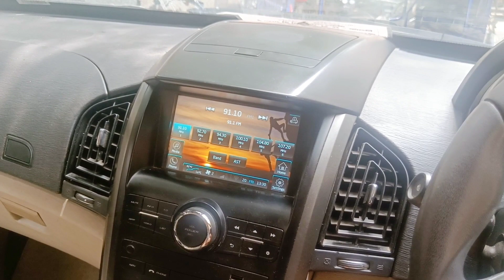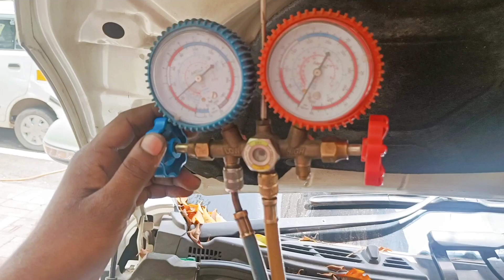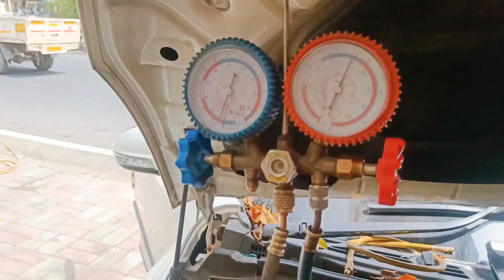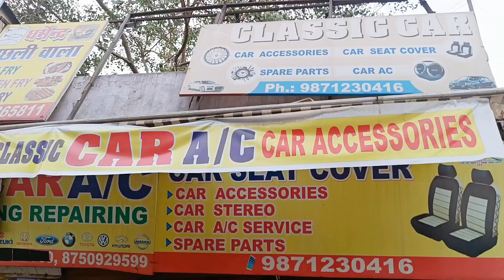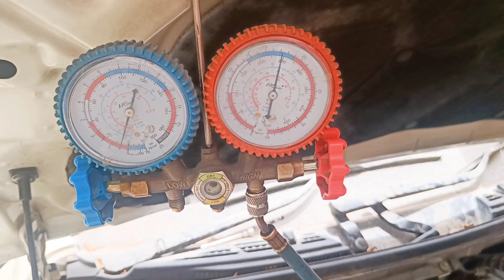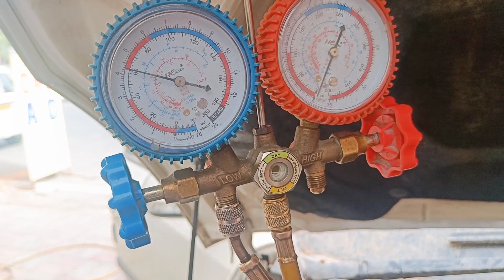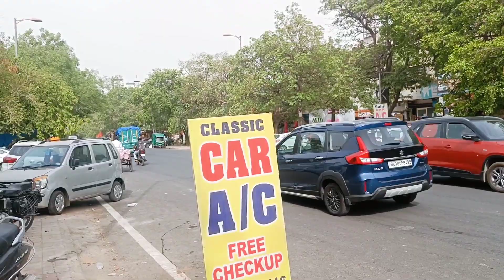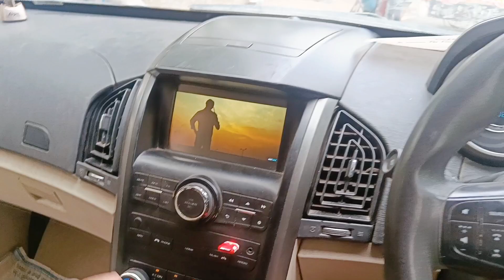mahindra Xuv500 AC Problem | xuv Cooling coil leak | Dashboard Remove | Mota Kharcha | perfect AC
mahindra Xuv500 AC Problem | xuv Cooling coil leak | Dashboard Remove | Mota Kharcha | perfect AC  service
ram ram sabhi bhio ko asha karta hu ap sab theek hoge.
meri car ka ac achank kharab hogya tha  iski cooling coil Leak hogyi thi ye sara kaam mene bhut hi cheep price me kraliya
cooling coil cost Rs. 3600
AC Filter Cost Rs. 300
Labour Included AC Gas and Campressor Oil with Dashboard Opening Rs.4000
Total Charge Rs.8000
Shop Name : classic Car
Address : opposite Virmani Hospital Mayur vihar Phase 2